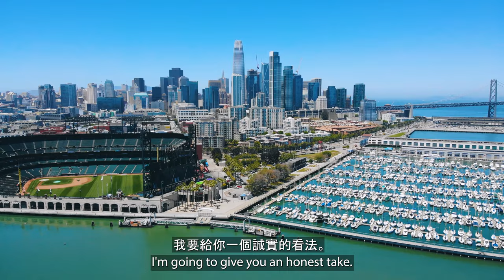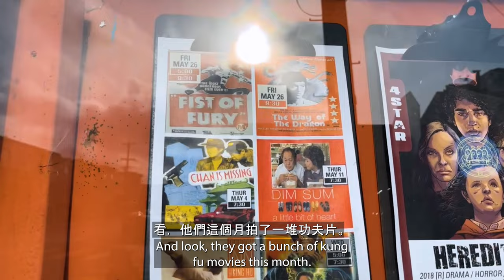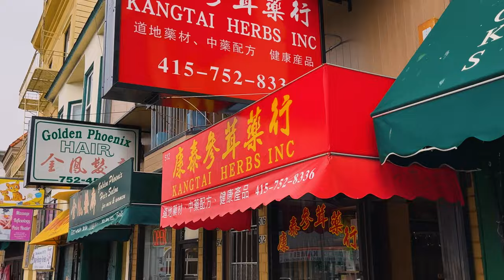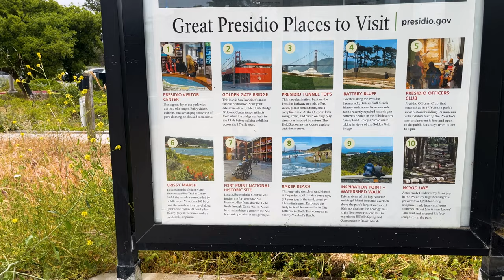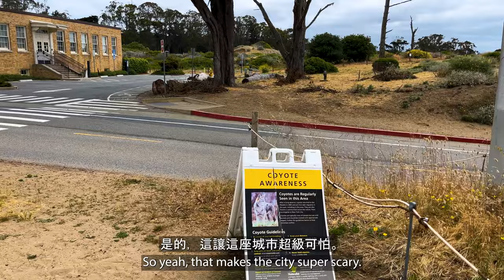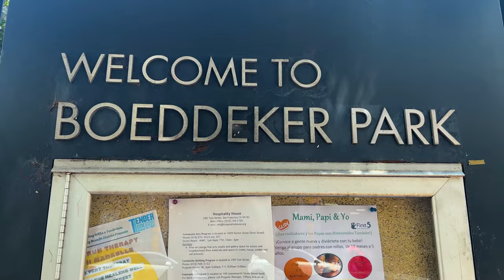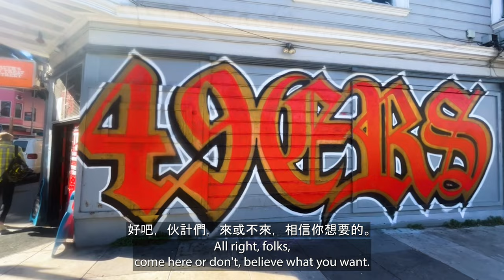The truth about San Francisco: Are you being lied to?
Is San Francisco dangerous? An honest take from a S.F Native

San Francisco is where I was born and raised. I am thankful being born and raised in this city. However, It slowly started to decline for me around the early 2000s. To relieve the stress I felt living here as an adult, I traveled a lot and eventually left as I had no more feelings for my city.

It is now 2023, and I am back after being abroad for almost a decade and while some things have changed lots of things haven't. I made this video because I foolishly believed social media and what they said about my city as fact so I wasn't excited to come back home.

Once I got home however, I realized like most everything else on social media, topics are either politicized with a specific narrative, highly exaggerated, or just outright false.

I can only speak from my own perspective, but since I hold no love for San Francisco anymore and have no reason to hype up my city, I can give an honest take on the city itself.

This video is a walkthrough of various areas of the city, and while its intention is not a guide, it can certainly be used as one as I share a lot of the city, and I give tips, information, and share personal stories that can help you navigate the city.

I don't expect this video or any of my videos to be successful on the internet because I am not trying to paint fantasies or false narratives. I prefer the real, so if that's what you want, that is what you will certainly get, at least from my perspective. I am just really tired of videos being made by people who know nothing about the topic they are discussing. I am tired of hype and B.S. So for the few who watch this video, I hope it helps and gives you a broader view of the city.

To counter my personal experiences, this will be a two part series. The 2nd part will be an interview with a S.F. native who has been here as long as me without taking breaks, as well as someone who has worked and lived in the Tenderloin as well as worked with homeless people and drug addicts in the city.

Will his personal experience and statistics mirror my own experiences? Well, there is only one way to find out!

I'm an explorer, blogger, vlogger, solo traveler, and nomad even if most of the world has been explored already. I enjoy travel, culture and lifestyle. What that means is I don't have a travel style as I will do almost anything and go almost anywhere and always down for an adventure!